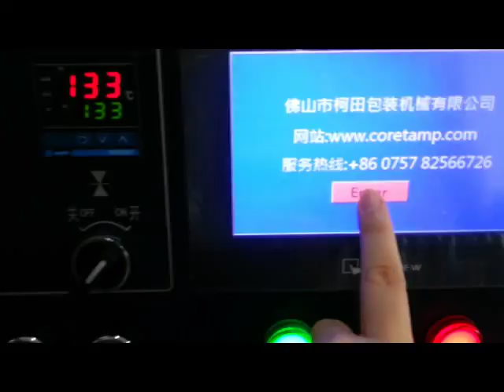breathing mask pillow flow packing machine with pillow bag